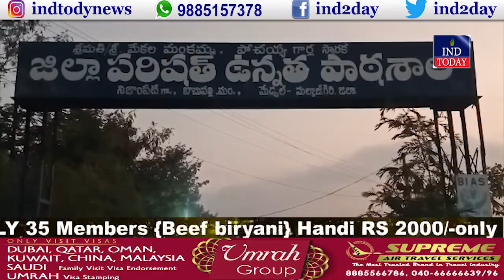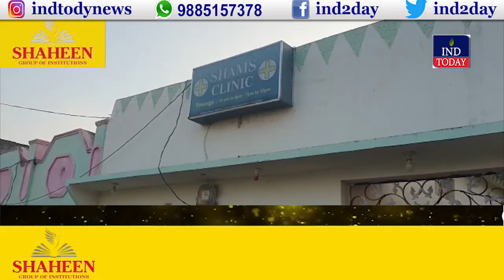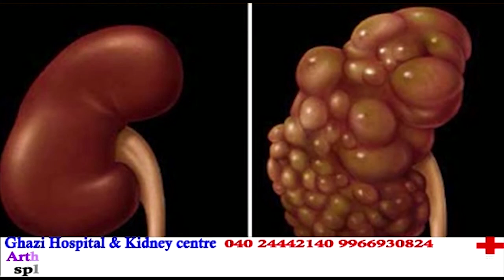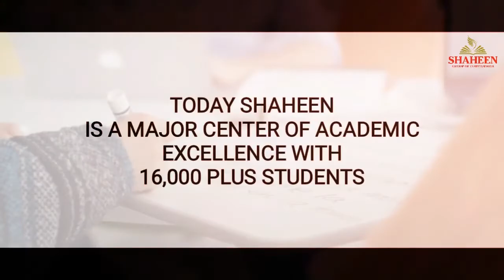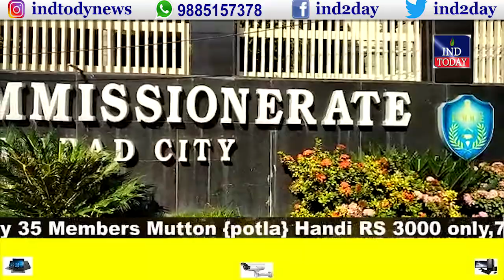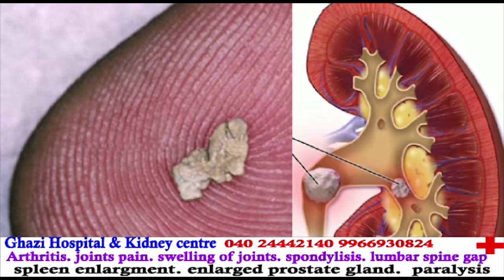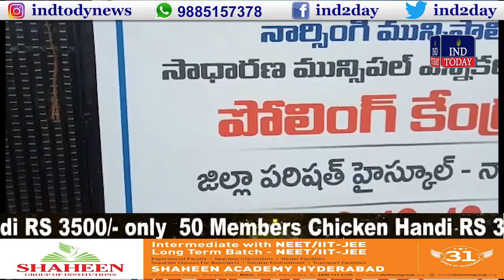Polling commences for 129 civic bodies across Telangana | Express News 23 Jan 2020